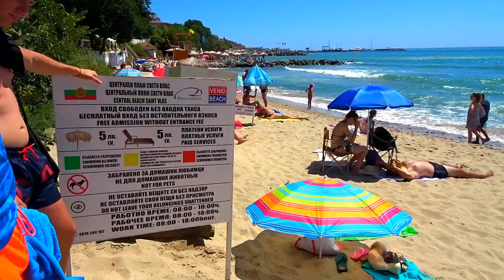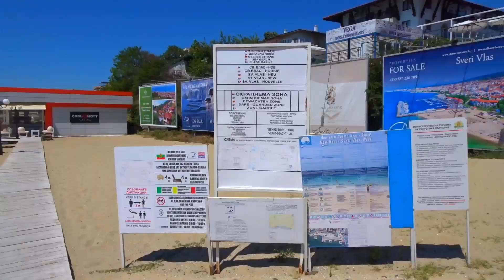Bulgaria Sveti Vlas Beaches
Bulgaria,
Bulgaria Sveti Vlas,
Bulgaria St.Vlas,
Bulgaria vlog,
Bulgaria beach,